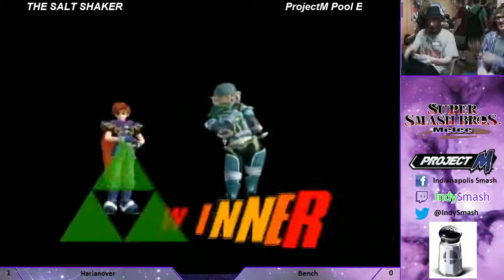The Salt Shaker - Project M Pools - Harlanover (Roy, Ike) vs Bench (Roy, Sheik)